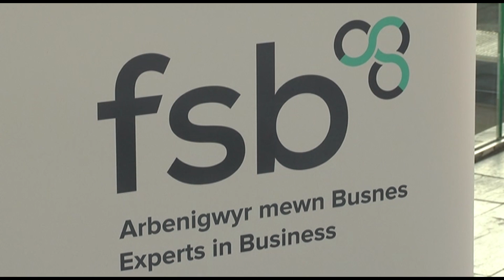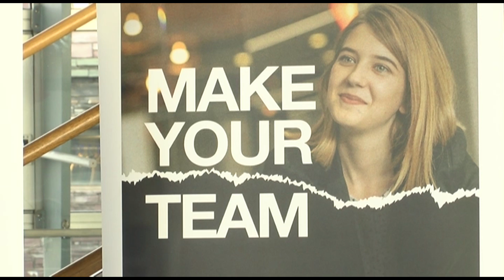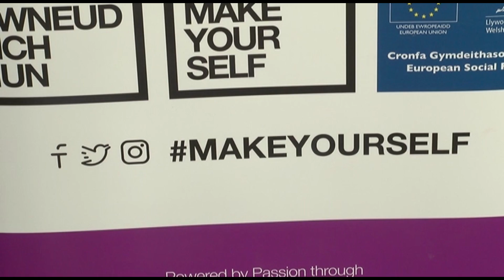BUSINESS MENTOR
A new scheme was launched to help show off the importance of having business mentors, filmed in 2016